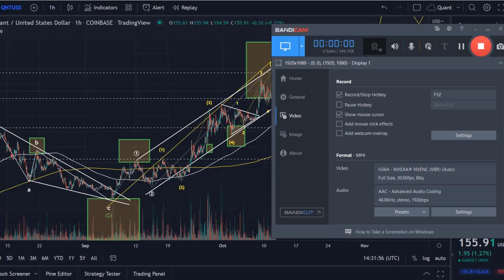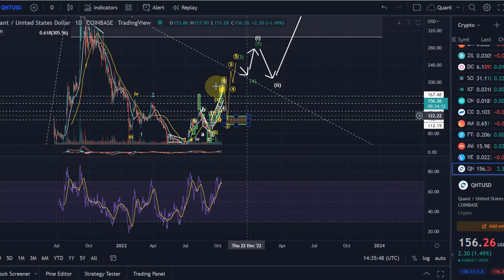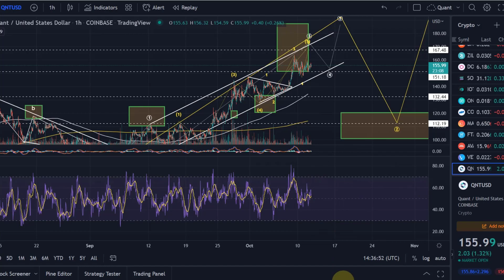Quant QNT Price News Today Technical Analysis - Price Now! Quant Price Prediction 2022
Quant QNT Price News Today Technical Analysis - Quant Crypto Price Targets and Price Prediction! In this video I talk about the cryptocurrency QNT and talk about the crypto project Quant. I carry out a price analysis and talk about my own price prediction.

Code: WE4091